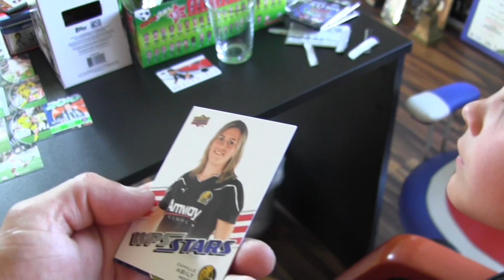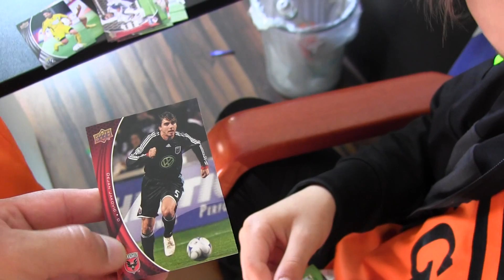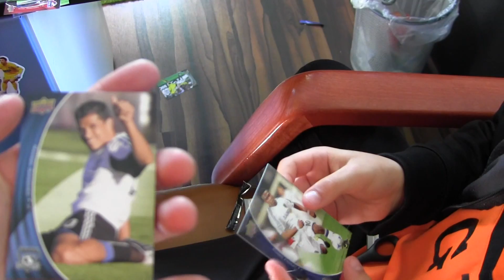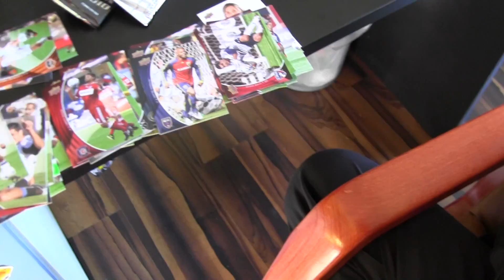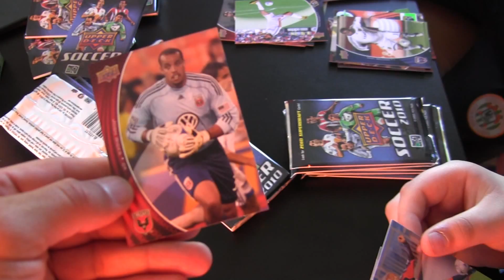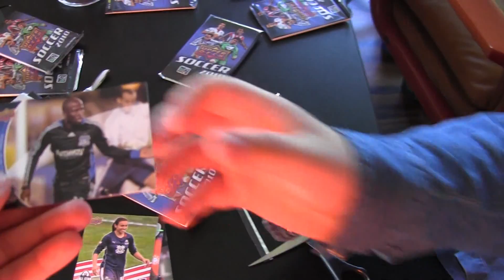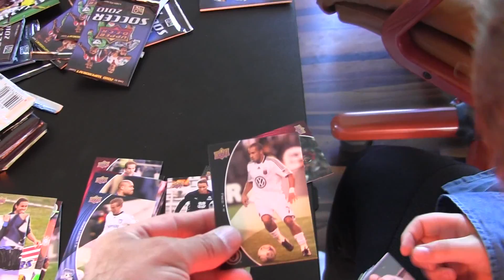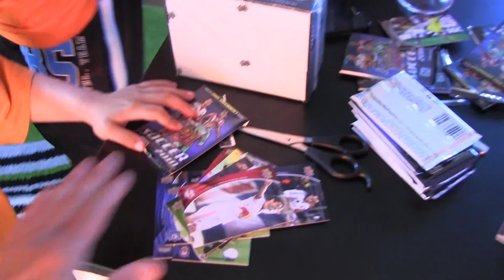CZ8-Specjal na 20K-Tydzień z Major League Soccer-U Fabika-Szampan-pekł Box z MLS edycja 2010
CZ8- Kilkunastoczęsciowa Produkcja - Specjal z okazji 20 K subskrybcji - jestesmy w odwiedzinach u Marcela i Fabiana w swiątyni Futbolu - wspaniała oprawa super koszulki meczowe - Rozpoczynamy tydzień z MLS - bedzie sporo Unboxingu kart z Major League Soccer(liga USA) karty z kawałkami koszulek piłkarzy - Unboxing Road to euro 2016 - Strzelamy z szampana - w tym odcinku otwieramy zestaw startowy Fabika i Marcela z Road to Euro 2016 oraz Puszke kolekcionera z drogi do Francji -wybieramy boxa z MLS - Strzelamy z Szampana -Pierwsze saszetki wpada Dawid Beckham oraz pierwsza Karta z Koszulką zligi MLS edycjia 2010